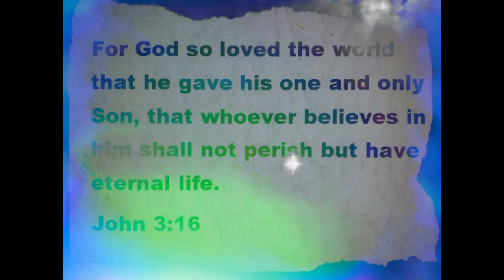Bakery Blitz gameplay, commentary, and review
Gameplay, commentary, and review of Bakery Blitz! Kinda like Cooking Mama!